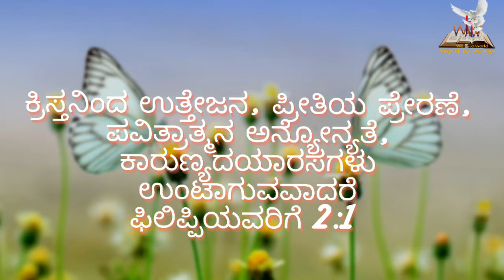🌄ಉದಯಕಾಲದ ವಾಕ್ಯ || ಫಿಲಿಪಿ 2:1 || June 30 || Bro Robin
Prayer Helpline
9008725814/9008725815